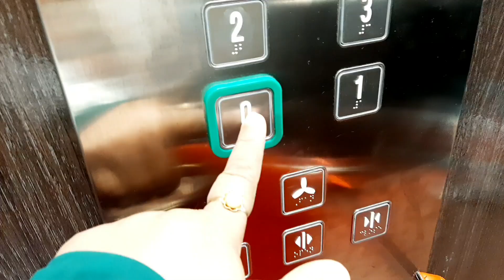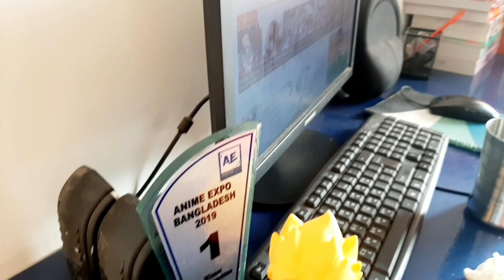Fresh Village Vegetable Cooking | বাড়ি থেকে আনা অনেক গুলি শীতের সবজি রান্না | Vlog | BD Women Vlog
Fresh Village Vegetable Cooking | বাড়ি থেকে আনা অনেক গুলি শীতের সবজি রান্না | Vlog | BD Women Vlog | Rumi's Fashionable House [Bangladeshi Vlogger]